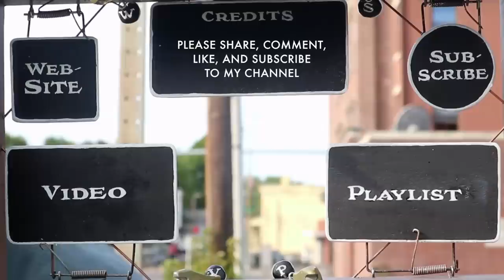Painting with the Split Brush Technique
James Gurney paints a plein-air landscape study in a limited palette of casein paint. He demonstrates the "split-brush" technique to suggest textures of dry weeds.